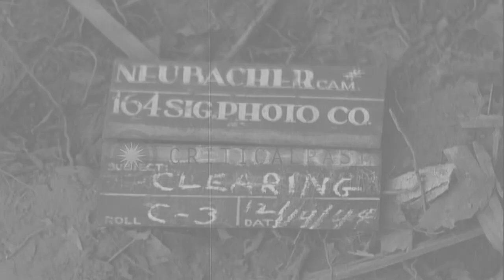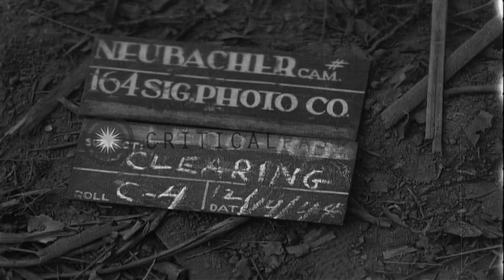A Caterpillar D7 bulldozer pushing fallen trees during construction of Ledo Road ...HD Stock Footage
A Caterpillar D7 bulldozer pushing fallen trees during construction of Ledo Road in Manpin, Burma.

A Caterpillar D7 bulldozer working to push fallen trees out of the planned route during construction of Ledo Road in Manpin, Burma. Bulldozer pushing logs into huge pile. A cleared area. A bulldozer pushing dirt. Location: Manpin Burma. Date: December 14, 1944.

57,000+ broadcast-quality historic clips for immediate download.